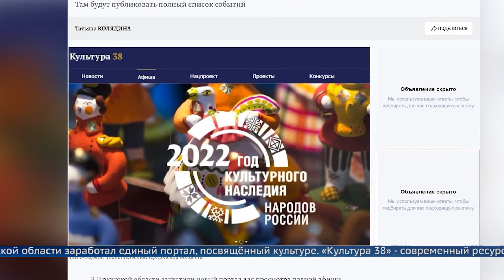Культурный портал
В Приангарье заработал современный интернет ресурс, посвященный культуре